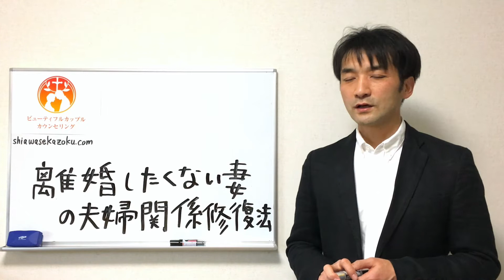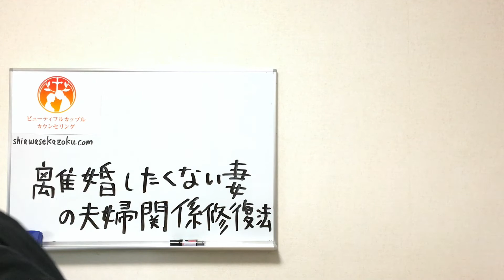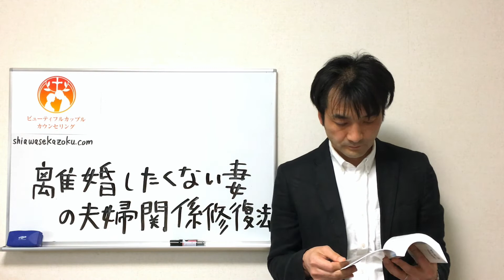【音声修正版】離婚したくない妻の夫婦関係修復法 聖書の言葉に学ぶ夫婦円満の秘訣336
コメント大歓迎です！賛否両論どちらでも。
離婚したくない妻の夫婦関係修復法